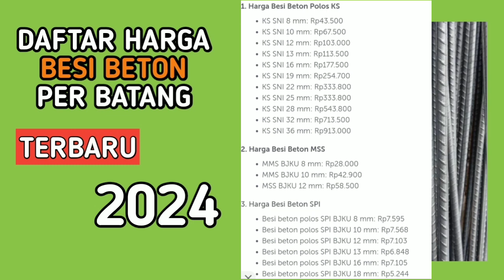harga besi 10 mili per batang terbaru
daftar harga besi 10 mili per batang 2024.